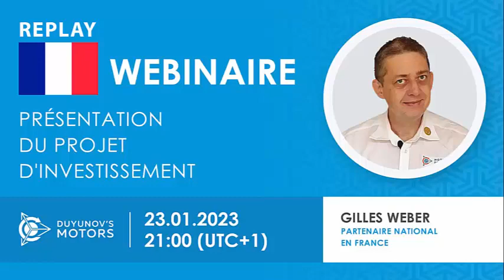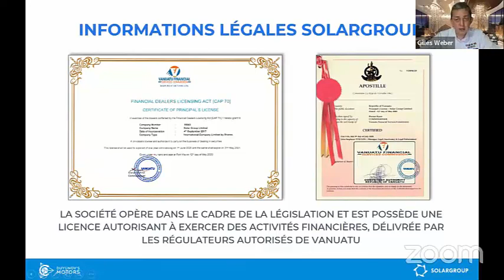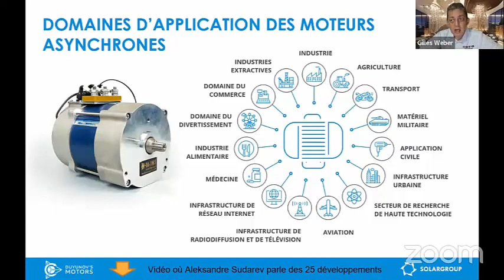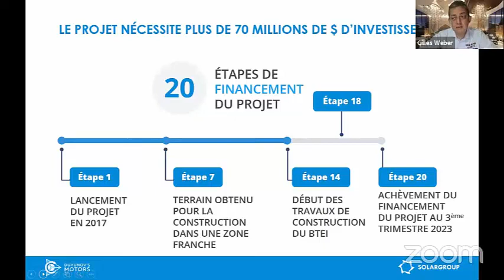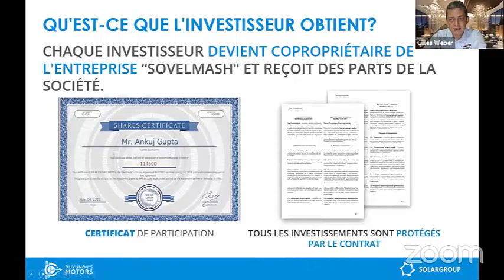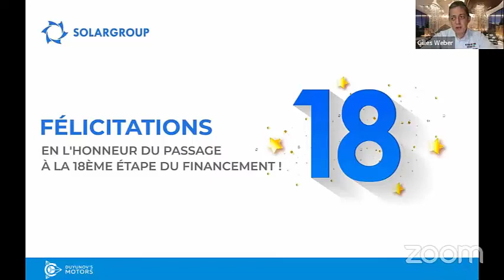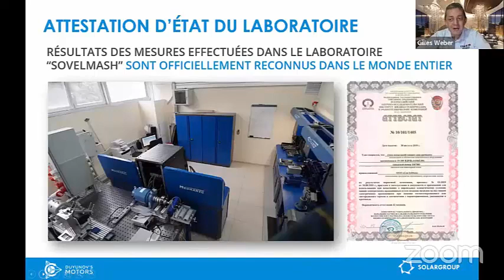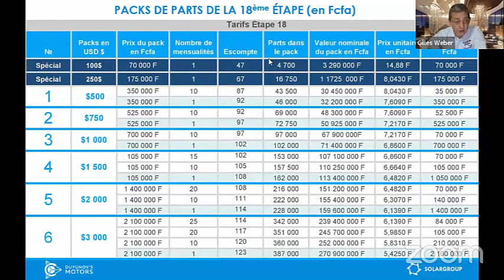Replay du webinaire de présentation du projet des Moteusr Duyunov du 23 01 2023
Vous avez du mal à expliquer ou comprendre ce que propose SOLARGROUP ?
Afin de vous aider, vous et ceux à qui vous aimeriez expliquer de quoi il s'agit, voici le :

Replay du webinaire de présentation du projet d'investissement des "Moteurs Duyunov" du lundi 23 Janvier 2023

Dans cet enregistrement, vous apprendrez un maximum d'informations sur le projet et obtiendrez des réponses à vos questions.

Comment gagner de l'argent dès à présent sur les investissements dans ce projet ?